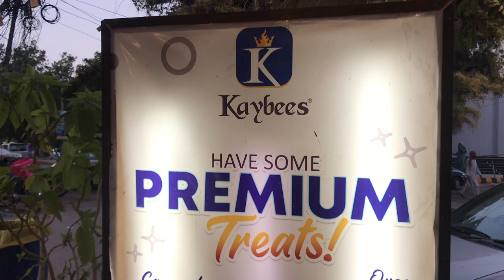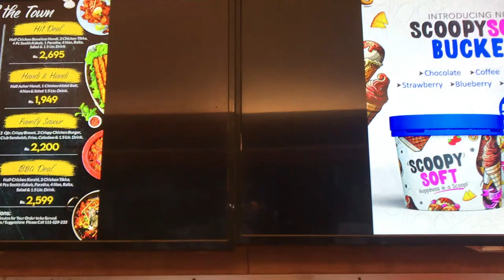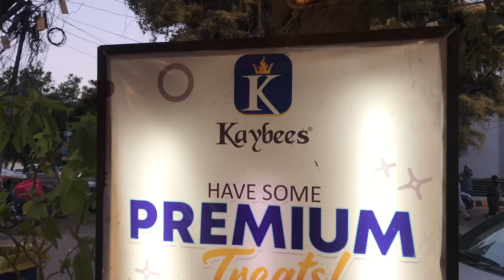FAMOUS KAYBEES ICE CREAM IN KARACHI | KAYBEES REVIEW VLOG | NILIZ COOK BOOK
Hello YT's! Welcome to my new video. In thus vlog I'll give you Karachi's famous ice cream spot KAYBEES tour and review.